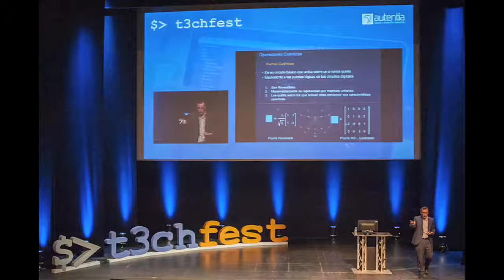Una iniciativa de estudiantes se convierte en la mayor feria de informática de España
Se llama T3chfest, es la mayor feria de innovación y conocimiento que existe en España. La ha creado un grupo de estudiantes de la Universidad Carlos III de Madrid.
Frente al riesgo que tiene España de perder hasta  1,9 millones de empleos por falta de talento y formación en nuevas profesiones como Big Data, Cloud Computing, Robótica, IA, Nanotecnología los estudiantes lideran el cambio para saltar e integrarnos en la llamada 4ª revolución industrial